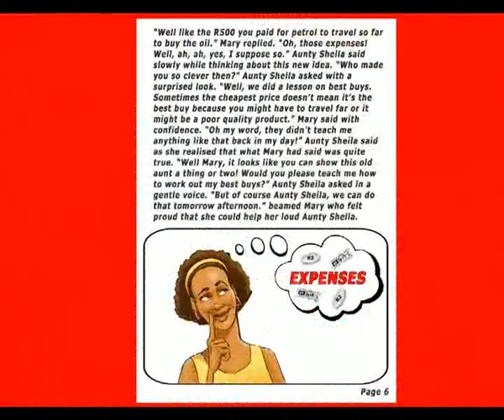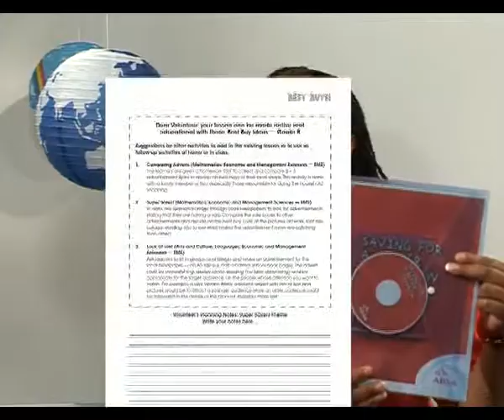Saving for a better tomorrow: ep03.mp4